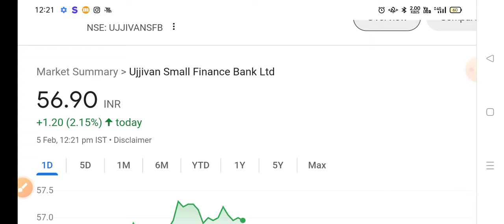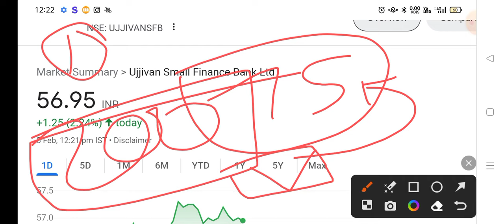Ujjivan Small Finance Bank Share Target | Ujjivan Small Finance Bank Share Price | Siddharth Bhat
ujjivan small finance bank share dividend
ujjivan sfb latest news
ujjivansfb share
ujjivan small finance bank ipo
ujjivan sfb share
ujjivan share price
ujjivan share latest news